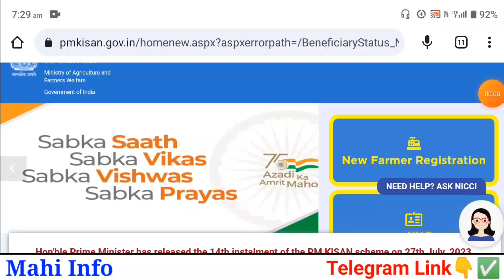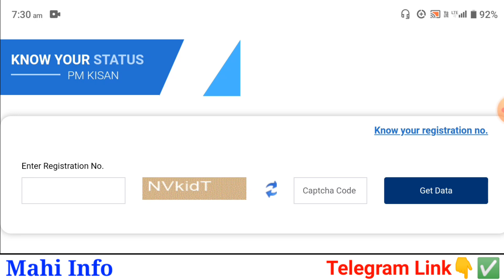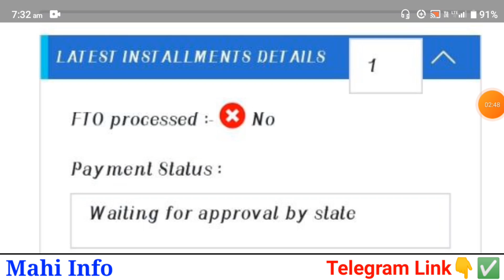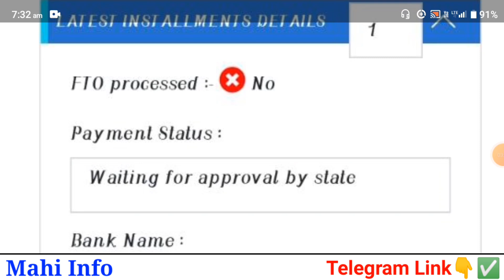PM Kisan Beneficiary Status New Update Waiting For Approval By State | Pm Kisan Yojana Status Update